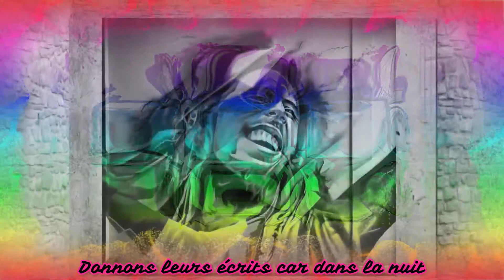DEMIS ROUSSOS ♪ On Écrit Sur Les Murs ♪ Lyrics ... Paroles